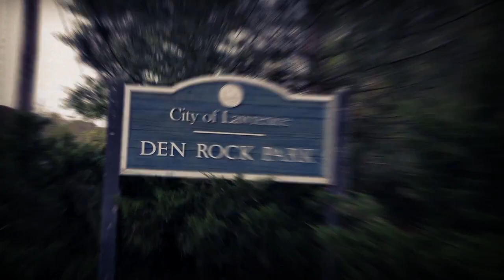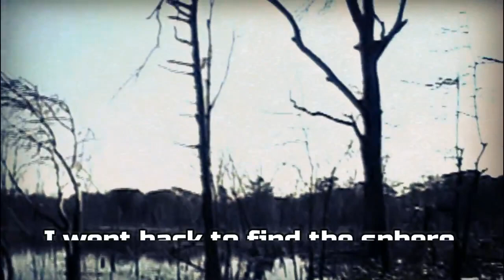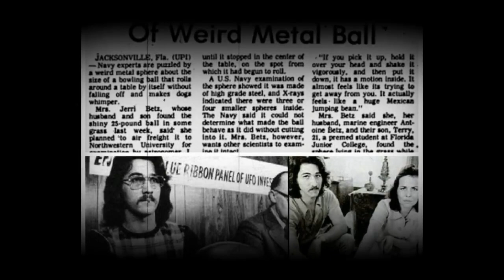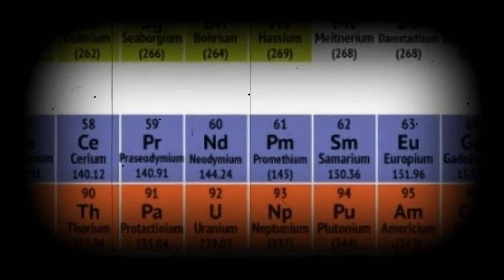ALIEN DRONE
A documentation of an encounter with an alien sphere.